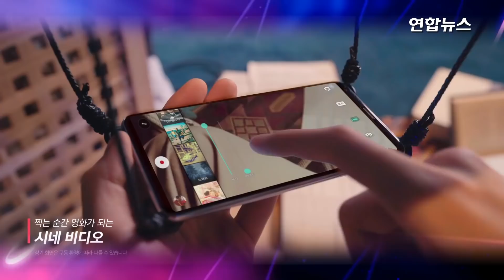[MV] LG V30로 찍은 블락비 뮤비 'MY ZONE' 영상 공개(Block B, MY ZONE, 지코, 태일, 재효, 비범, 피오, 박경, 유권)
LG V30로 찍은 인기 아이돌 그룹 '블락비'의 새 뮤직비디오가 나왔다.

LG전자[066570]는 LG V30로 촬영한 블락비의 새 음원 'MY ZONE(마이 존)' 뮤직비디오를 13일 LG V30 마이크로사이트에 공개했다.

경쾌한 펑키 리듬이 돋보이는 이번 신곡은 다음달 말 각종 음원 사이트 공개 이전 LG V30 마이크로사이트에서 감상할 수 있다.